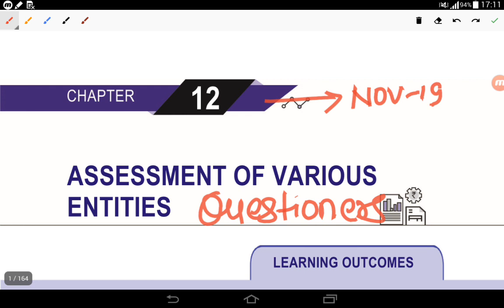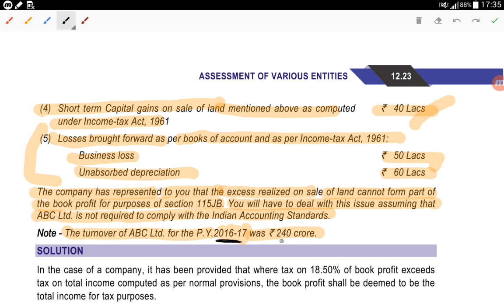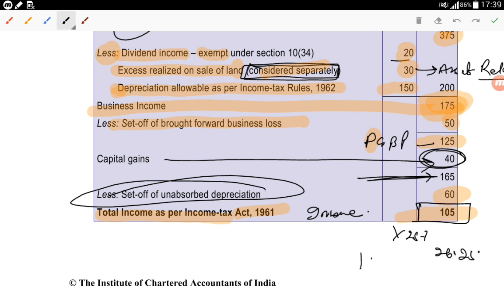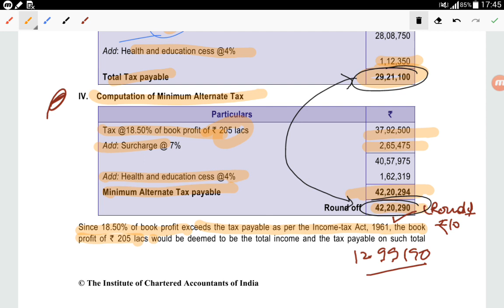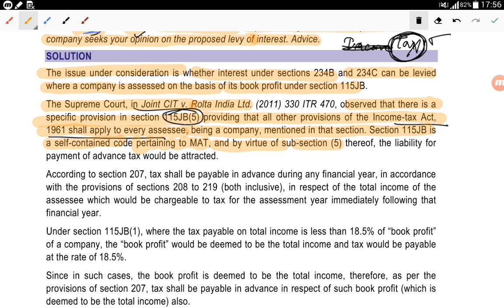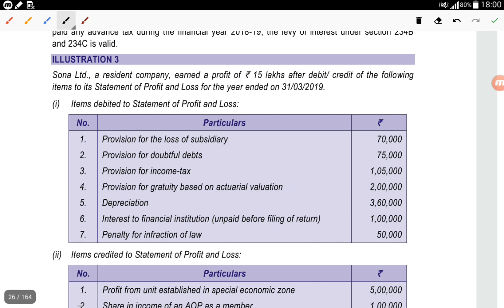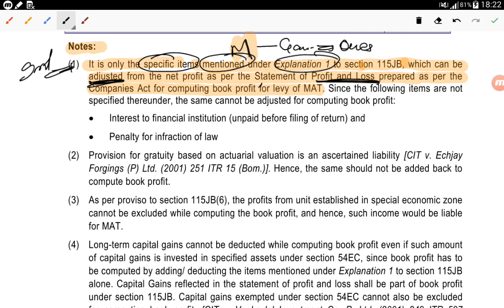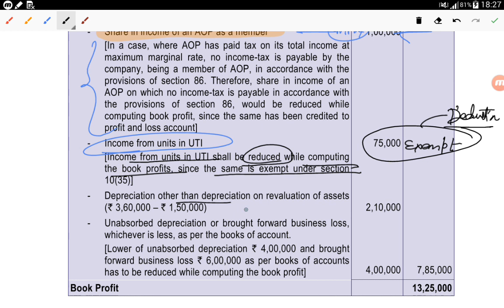CA Final Assessment of various entity Questioners (including concepts) class-01 from ICAI Module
CA FINAL DT
CA FINAL TAXES

CA Final/Inter classes
We provide free CA final classes & test series.

I'm on Instagram as @ca.final_inter.classes. Install the app to follow my photos and videos.